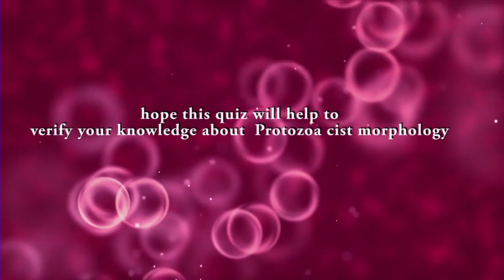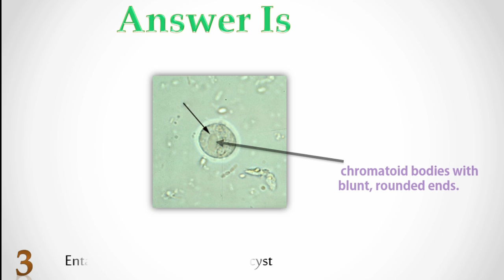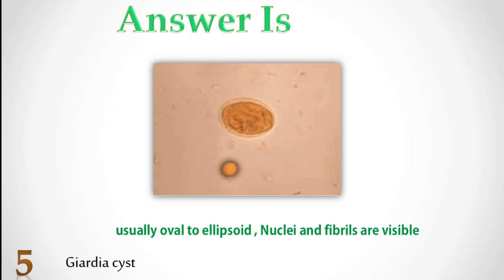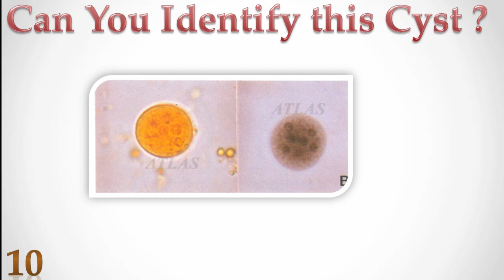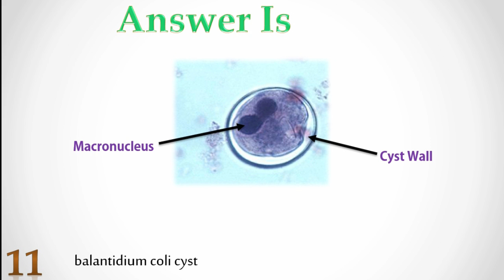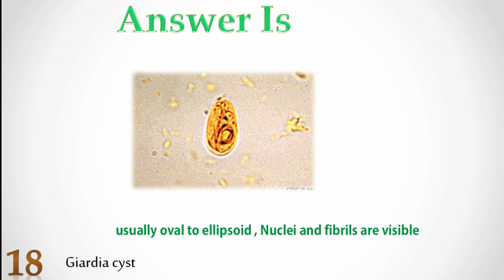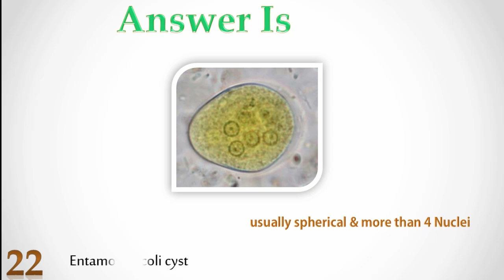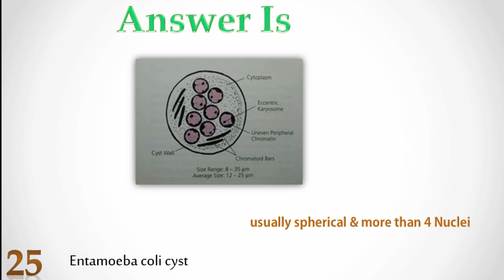Protozoa Cysts Identification Training Quiz ( Part 1 )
When designed this video , I used reference as CDC ( Centers for Disease Control and Prevention ) Website .

I hope this video will helpful for your studies , Exams & OSPE

HELP ME !!!

Now You Can be Partner Of my New Video Creations  & get Some Special Offers From me.
Also help me Create High Quality Awesome Creations For you …

How Is It Work ???

Your money goes to my new Creations
I will Encourage & take more time to Video Creations.
Also I will Provide Special Services for You

Which Kind Of Offer You will get

Put You Website name or anything in my videos.
Mention Give Special Thanks for you in my videos.
Etc. ….